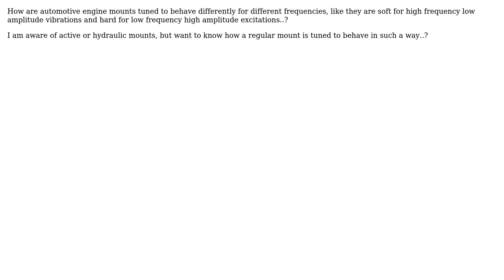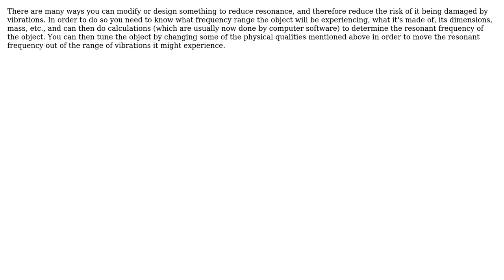Engineering: Regarding automotive engine mounts (2 Solutions!!)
Engineering: Regarding automotive engine mounts

With thanks & praise to God, and with thanks to the many people who have made this project possible! | Content (except music & images) licensed under CC BY-SA | Music | Images & others | With thanks to user UMA user SS4 user BikerDude and the Stack Exchange Network Trademarks are property of their respective owners. You are responsible for your own actions.